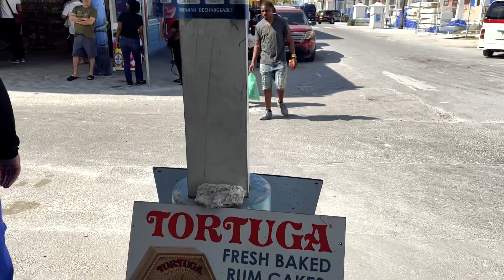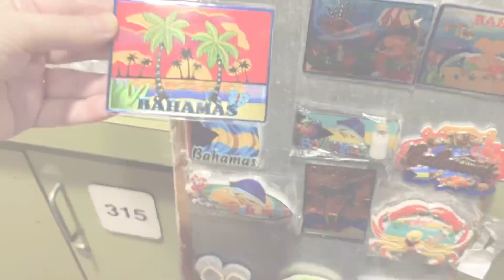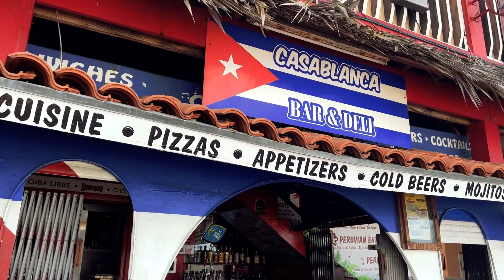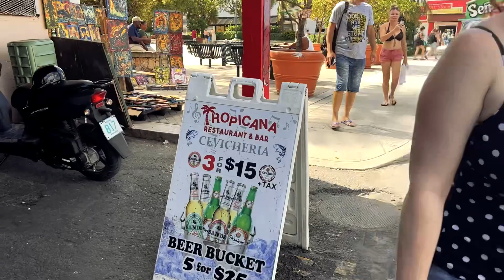Straw Market Nassau Bahamas | Shop with Me | Nassau Cruise Port Vlog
Today we are visiting the Nassau Bahamas aboard the Carnival Mardi Gras cruise ship. Come with me while I shop at the infamous Straw Market.